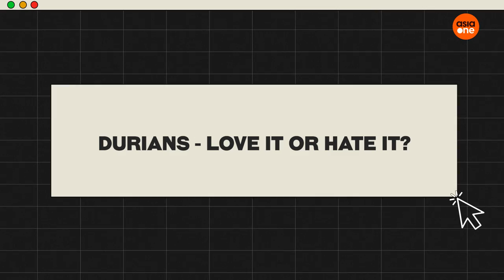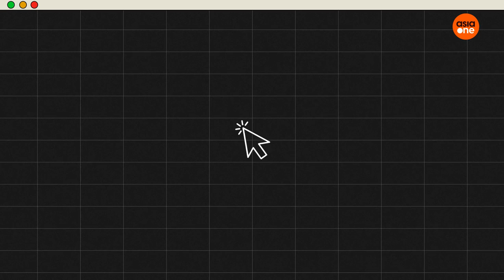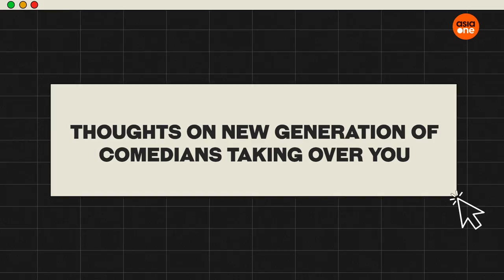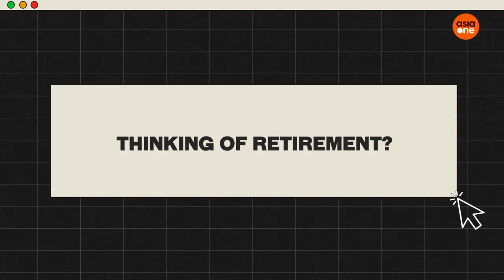E-Junkies: Mark Lee and Henry Thia on how to choose the best durians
The cast of local movie The King of Musang King 猫山王中王 — Mark Lee 李国煌, Henry Thia 程旭辉 and Glenn Yong 容启航 — tell AsiaOne about their love for durians and their experience filming at a durian plantation in Malaysia. Mark and Henry also share their thoughts on retirement and on new blood wanting to take over them in Singapore’s comedy scene.